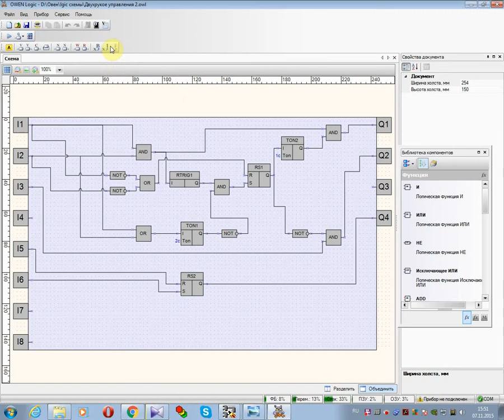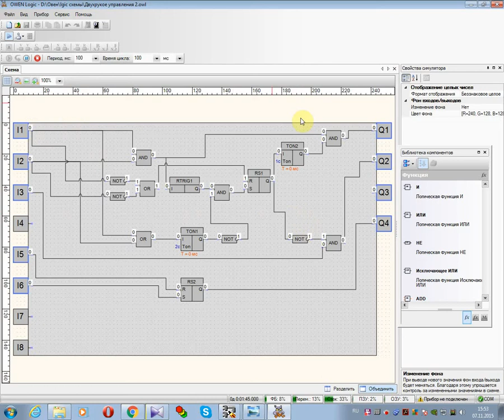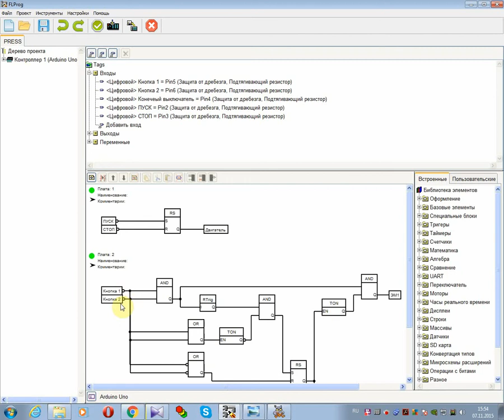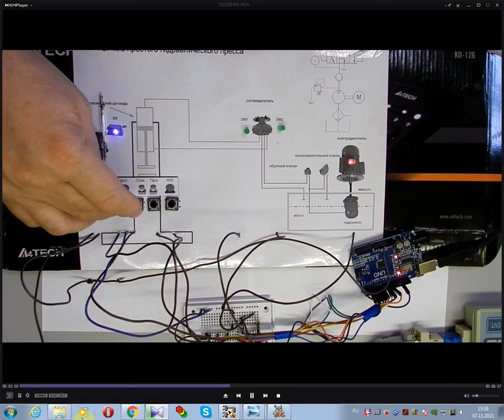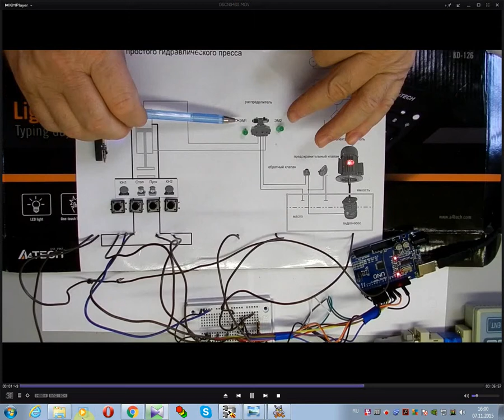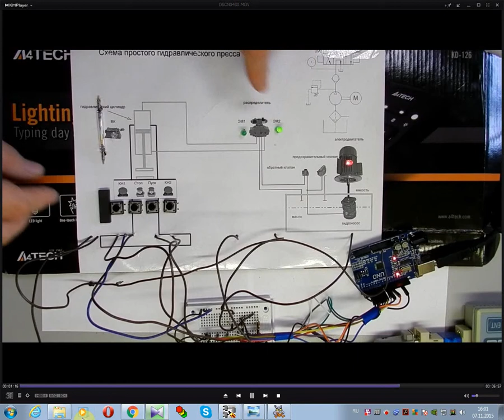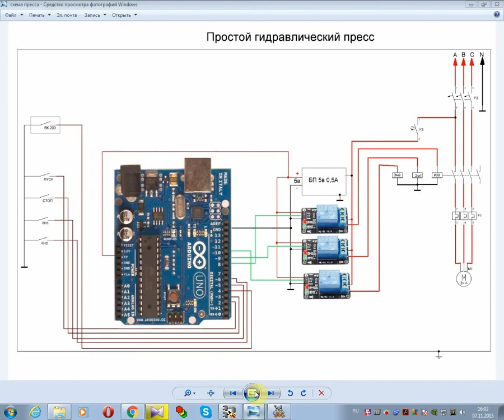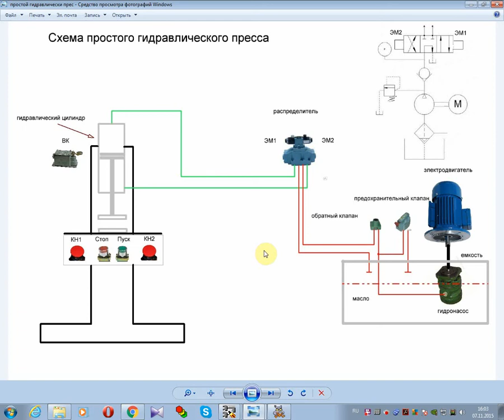Модернизация простого гидравлического пресса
Модернизация простого гидравлического пресса на Ардуине.
Двурукое управление прессом.